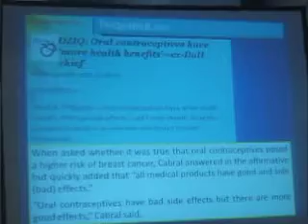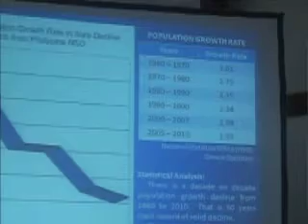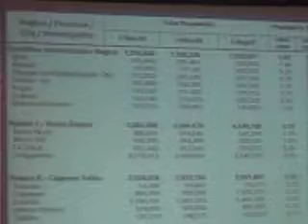Roilo Golez, Rotary Manila Debate on RH with Cong. Joey Zubiri, 26 May 2011 (3)